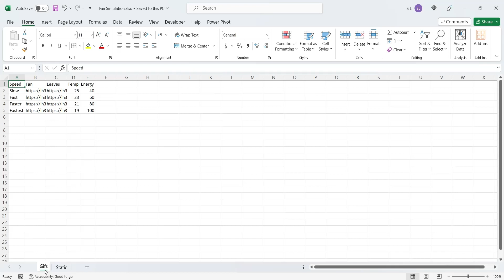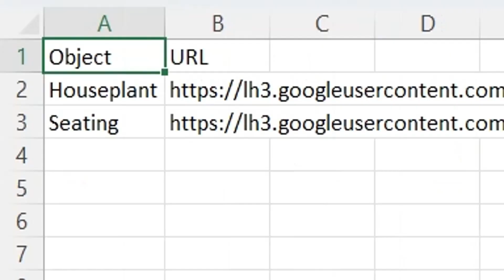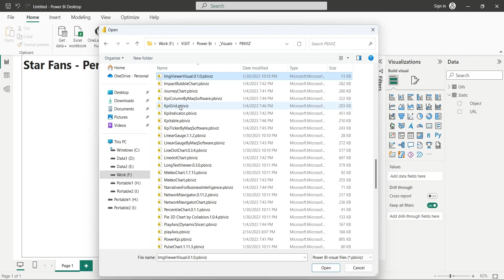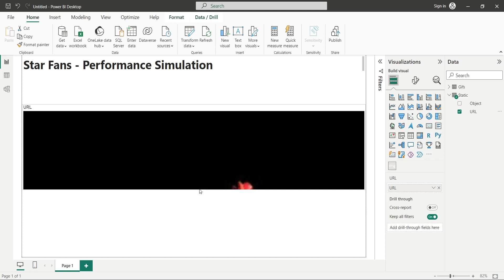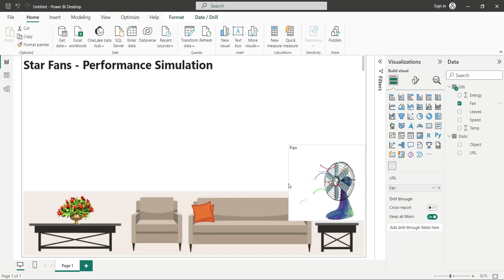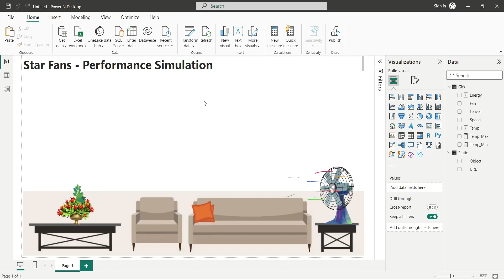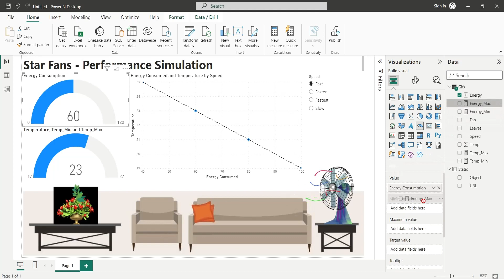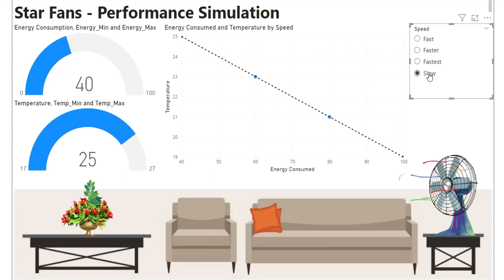Power BI: Creating Stunning Power BI Reports Using Static and Animated Images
Welcome to Star Fans, where we specialize in crafting high-performance fans. In this presentation, we are excited to introduce our latest innovation: the table fan. This cutting-edge model has the remarkable ability to reduce the ambient temperature by up to eight degrees.

What's more, on cooler days, this table fan can help you save an impressive 60 percent on your energy consumption. To showcase the functionality of this fan, we collaborated with Virtual School to simulate its performance using Power BI Desktop.

Now, let's delve into the process of creating a dashboard with our data. Our dataset consists of an Excel file comprising two sheets. The first sheet contains links to 2D animations of the fan, along with data on fan speed, temperature, and energy consumption, all complemented by animations of leaves.

The second sheet hosts links to static images that we'll utilize in our dashboard. We begin by importing this data into Power BI Desktop by opening the Excel workbook in the Data tab.

After loading both sheets in the Navigator window, we proceed to create visuals using the available fields. Our next step involves transforming the data category of columns containing URLs to image URLs, both in the primary and static tables.

A careful editing of the query to include the first row as headers helps align the data accurately. Once this is done, we switch to the Report view to craft our dashboard. Starting with a title text box, we integrate static images using an image viewer visual.

To further enhance the dashboard, we strategically position visuals such as the gauge visual, scatter chart, and slicer. These visuals offer insights into temperature, energy consumption, fan speed, and their interrelation.

Throughout the tutorial, we guide you on effectively using visuals, editing interactions, and incorporating measures. By manipulating the dashboard elements, you gain real-time insights into the relationship between fan speed, temperature, and energy consumption.

We're pleased to provide you with this tutorial on leveraging static and animated images to create insightful dashboards. Thank you for your time and interest.